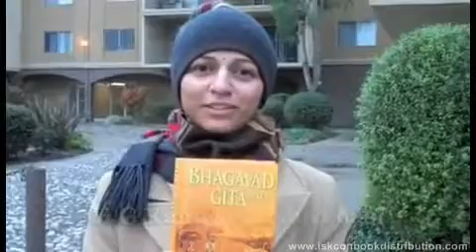Book Distribution - Sankirtan message - Part 02 ( IN ACTION)